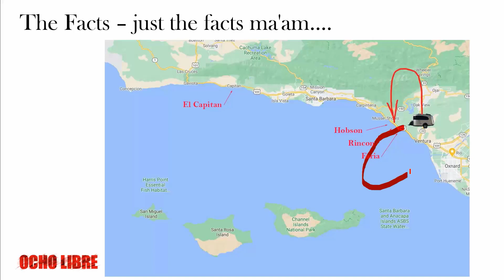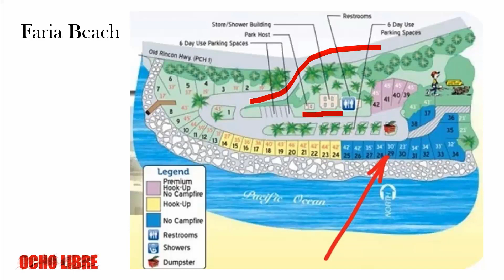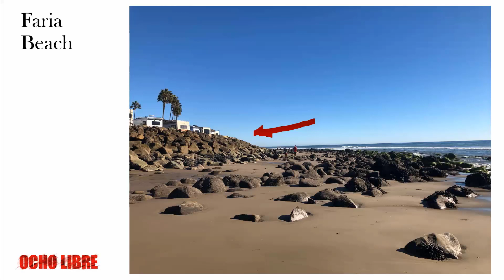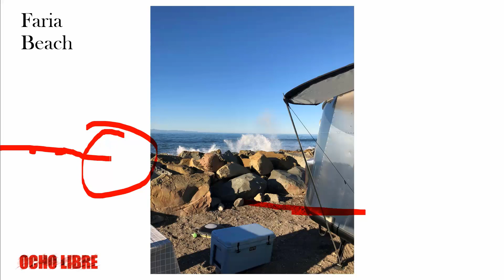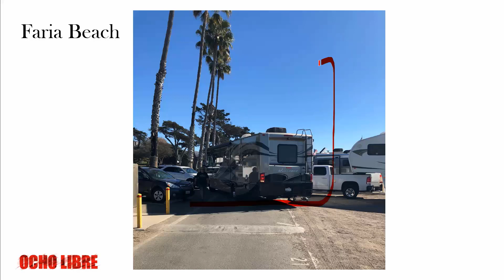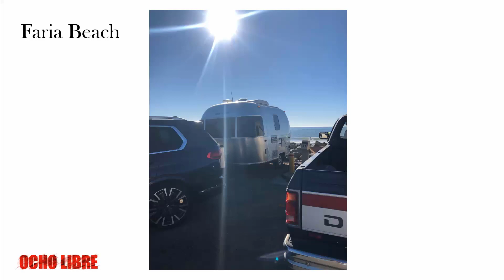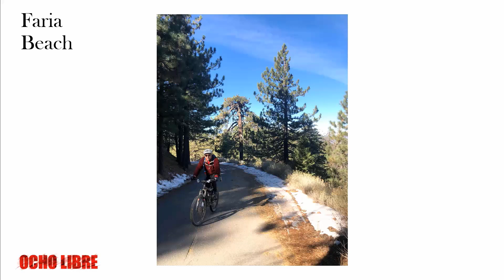Ocho Covid Adventures - Out of the BOX # 5 - Faria Beach Park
The Blue Whale and Ludwella hit the road again for another fun fill Southern California adventure

State and County of Ventura Parks and Camping